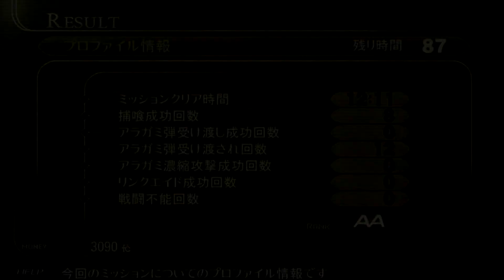God Eater 2 - PS VITA - DEMO - Gameplay - Part 5 - 1080P - Chi - You / Garm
God Eater 2 - Sony Playstation Vita (PS VITA) - Gameplay - Part 5 - 1080P -  Chi - You / Gar m/ Aragami / Boss - Long Sword / Long Blade

Welcome to my Let's play / walkthrough / playthrough / gameplay of the God Eater 2 JAPANESE DEMO on the Sony Playstation Vita (PS VITA). This will consist of every quest the DEMO has to offer, as well as other videos taking a look at weapons.

Please note that I DO NOT READ / SPEAK JAPANESE at all. I am just used to this type of game having played other hunting games in the same genre, so it is easy for me to navigate. I do always let the text play out, for those who can read Japanese.

During the process of playing this DEMO, I will decide if I will import this game or not. If I do, then I will end up doing a  Let's play of it.

Recorded using a PS Vita capture card, which is a modded PS Vita console. Giving you all HD 1080P visuals with HIGH QUALITY sound.